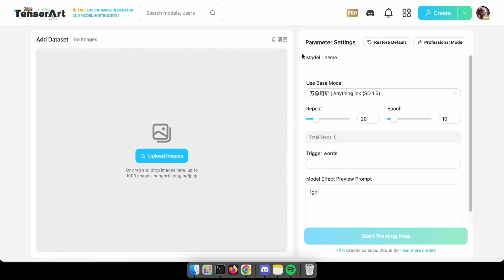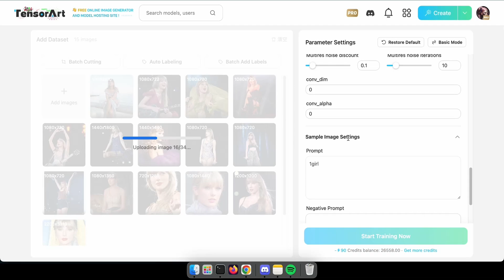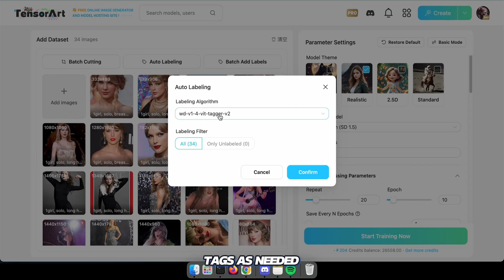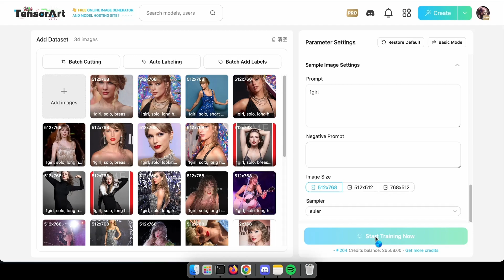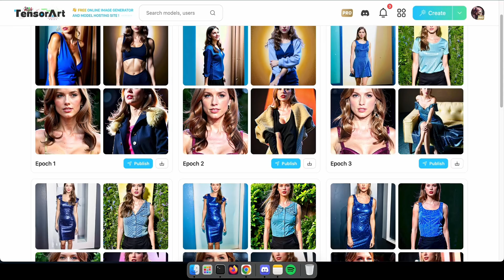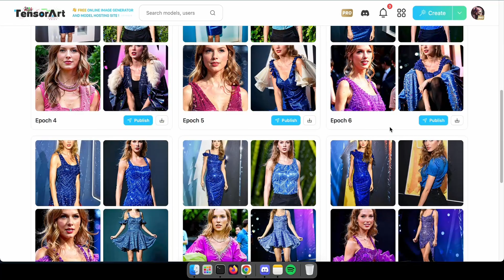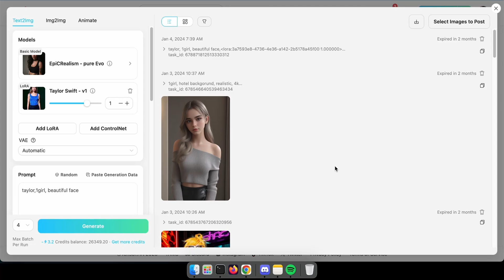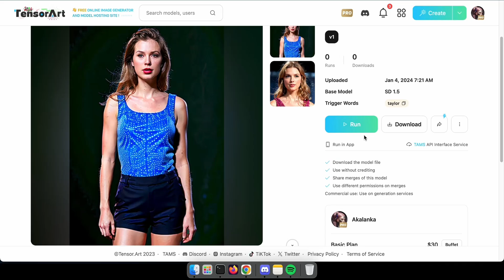Train Your Own LoRa Model Online (Website) with XL Support : A Complete Tutorial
Don't Worry About GPU Limitations Anymore!

Discover the ease of creating your own LoRa models online with TensorArt. In this complete guide, I'll walk you through the entire process, showing you how simple and accessible it is, even without a high-end GPU.

🚀 Key Highlights:

No Advanced Hardware Needed: Learn how to train complex LoRa models online without the need for powerful computing resources.

Large Dataset Handling: Find out how you can incorporate up to 1000 images in your dataset, enhancing the depth and versatility of your model.

Step-by-Step Tutorial: Follow along as I demonstrate each step in detail, ensuring you can replicate the process effortlessly.

XL Support & More: Explore the capabilities of XL model support and other features that enhance your model training experience.

Join me in unlocking the potential of online LoRa model training with TensorArt. Whether you're a beginner or an experienced user, this guide is tailored to help you harness the power of AI modeling easily.

Chapters:
0:00 Introduction
0:15 Adding Dataset
0:44 Parameter Setting & Features
4:46 Publishing or Download LoRa
6:17 Running & Testing Our Model (LoRa)

Happy Model Training!